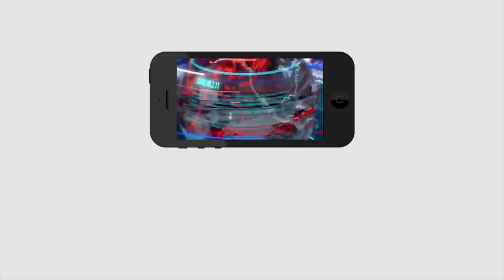Perni Nani fire on Pawan Kalyan | Ys Jagan | ఎన్నికలు వస్తే పవన్ కి కాసుల పండగే | PDTV News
ఎన్నికలు వస్తే పవన్కి కాసుల పండగే